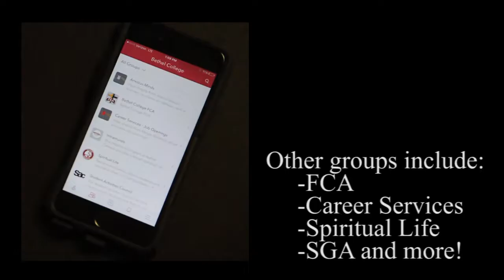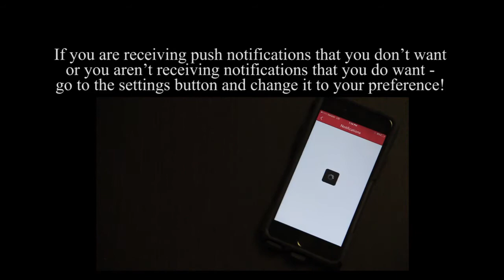Bethel College Smartphone App